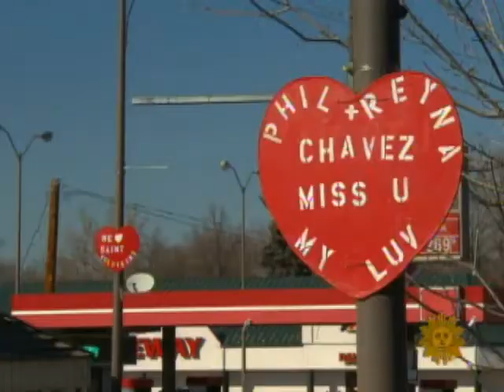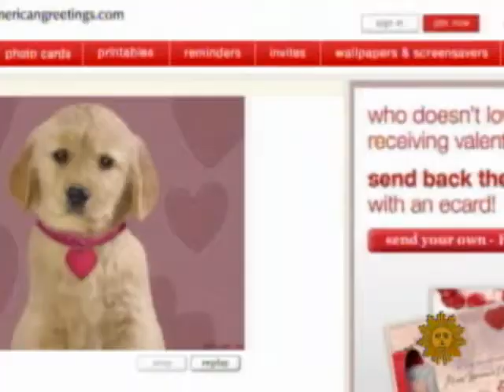Share The Love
People from around the world send their Valentines by the boxload to Loveland, Colorado so volunteers can stamp each one with a poem and decoration before it makes its way to that special someone. Barry Petersen reports.